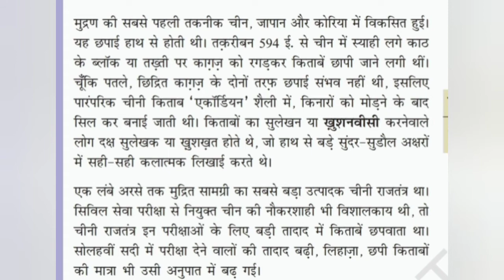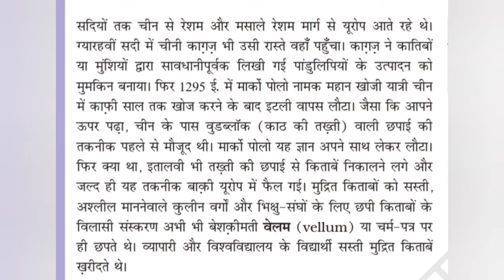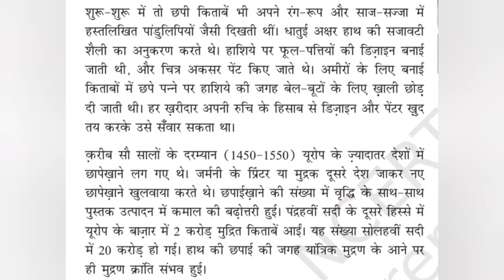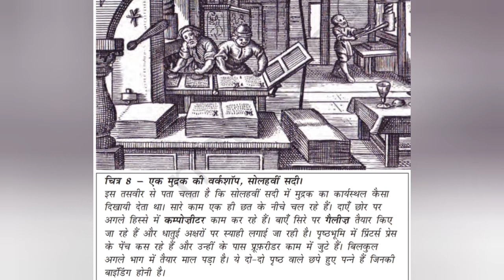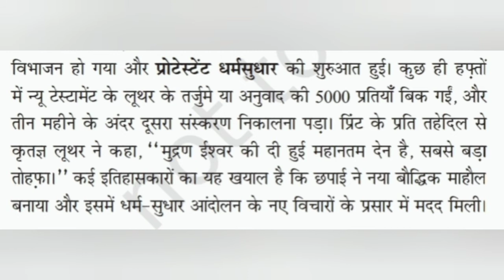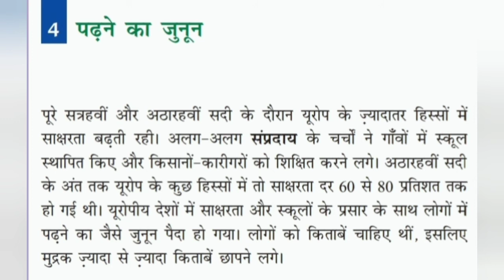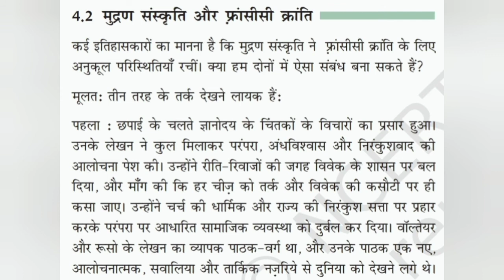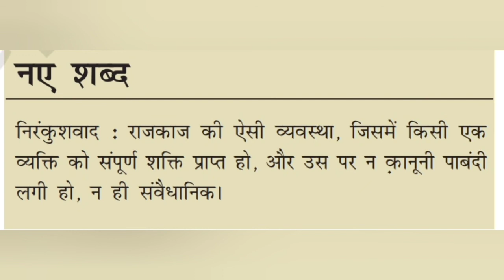मुद्रण संस्कृति और आधुनिक दुनिया! part:-1 .10th class History